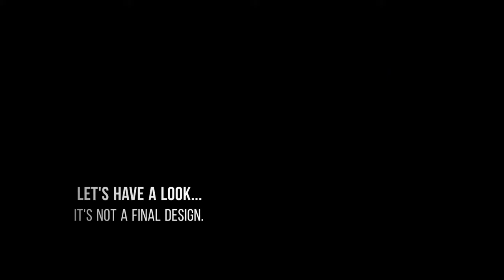Apple Glasses | A Look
Apple is probably launching AR tech glasses in 2022 or 2023.